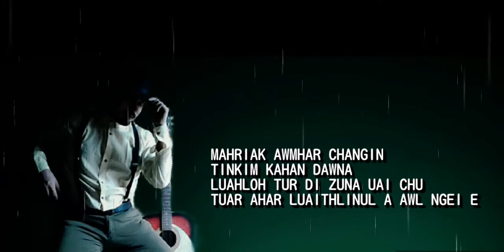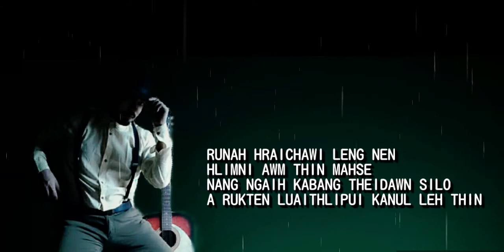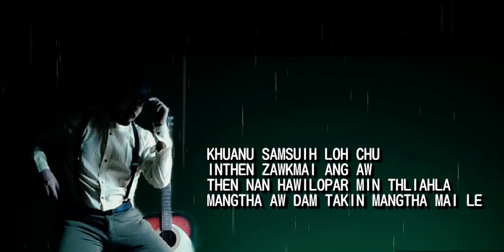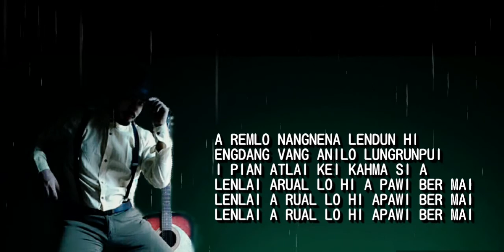Lenlai arual lo _ Cover _ Marotea chhangte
Mobile record